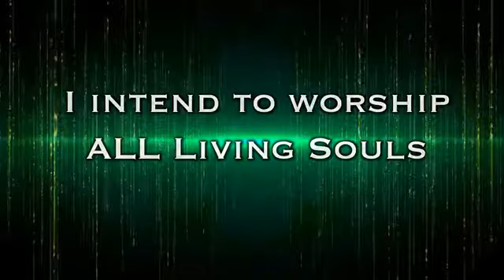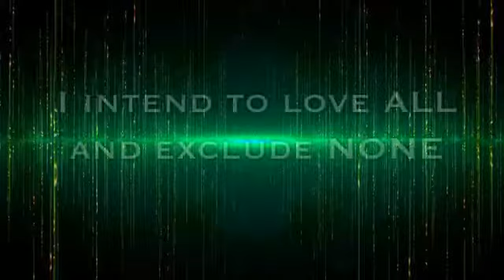How to connect with Earths Goddess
Blood over intent is real